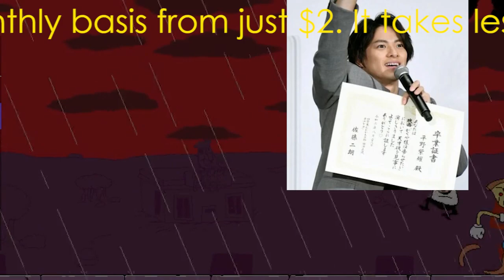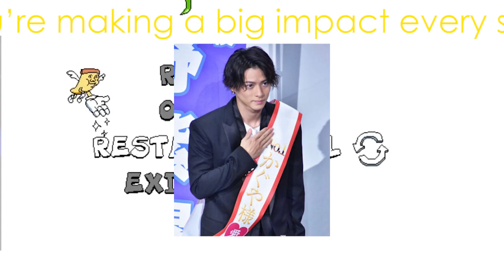【平野紫耀】平野紫耀とジャニー喜多川氏、そして振付師から受けた衝撃のエピソードとは？